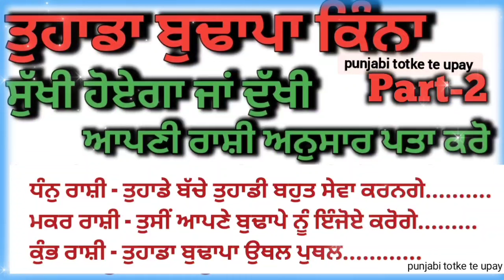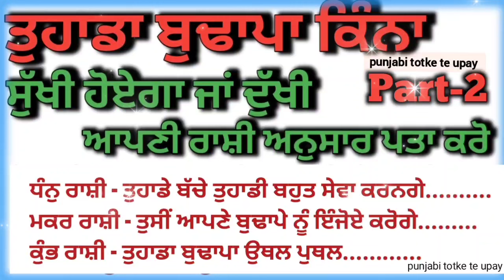राशि से जाने आपका बुढ़ापा सुखी होगा या दुखी / totke upay punjabi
punjabi totke

lawofattraction

motivational katha
motivational video
Totke punjabi

Upay
laxmi
dhan_prapti
totke for money
 wealth
 barkat
peace
dhanlaxmi
motivation
totke
upay
punjabi
god
peace
waheguru
rab
parmatma
motivation
motivational video
 spritulaity